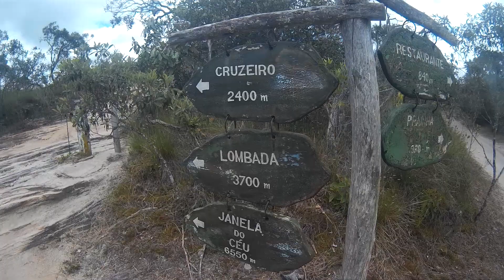Trilha da Janela do Céu em Ibitipoca - Minas Gerais.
Você conhece a Janela do Céu? A trilha que leva a Janela do Céu tem aproximadamente 14 quilômetros (considerando ida e volta) e é uma trilha cansativa, exposta ao sol porém muito popular pelos amantes de trilhas, além da Janela do Céu que é o atrativo principal o percurso conta com outros mirantes e grutas espalhados pelo longo caminho.

A Janela do Céu encanta com sua beleza, você vai se surpreender com cor da água, a vista para as montanhas e a vegetação em volta que cobre boa parte da vista dando a sensação que está em uma janela, fazendo com que todo o sacrifício dessa caminhada seja recompensado com uma bela vista.

Equipamento usado para fazer a gravação do Vídeo foi a câmera de ação Navcity NG-100, segue abaixo o link do Review, Unboxing e teste da câmera em vários ambientes: